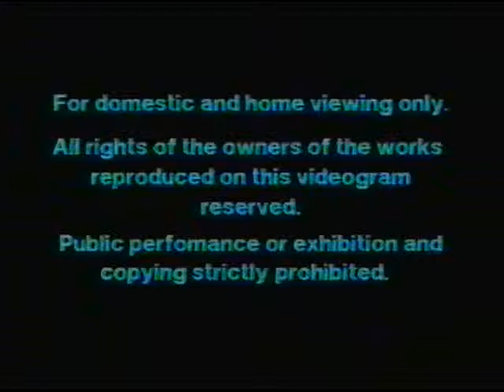Aerosmith Texas Jam 78 Part One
On the weekend of July 4th 1978,Aerosmith headlined the original texxas World Music Festival in Dallas.
Over 150.000 rock fans attended the concert and fair at the Cotton Bowl to hear 15 hours of music.
It was one of the hottest days of the decade.